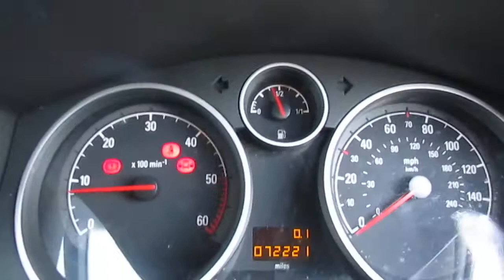MITCHAM LOT 903 VAUXHALL ZAFIRA EXCLUSIVE